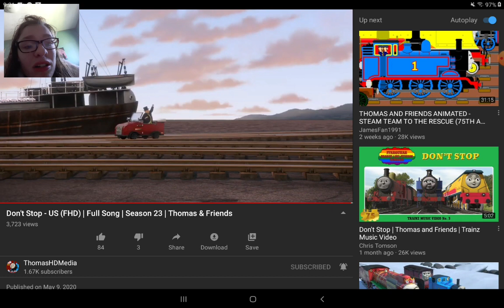Me trying not to sing to Thomas & Friends Don't Stop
i do not own thomas and friends please enjoy